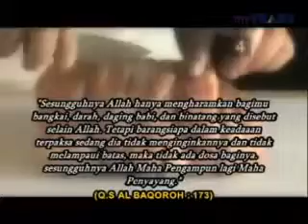Mozaik Islam 2013 03 28 O Alasan Allah SWT Mengharamkan Babi